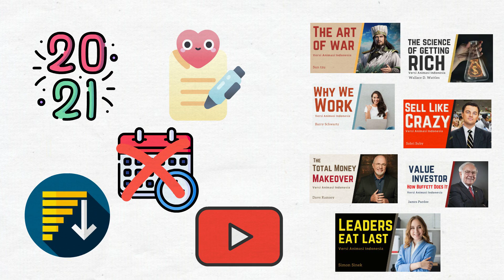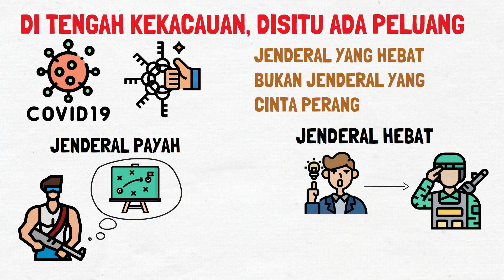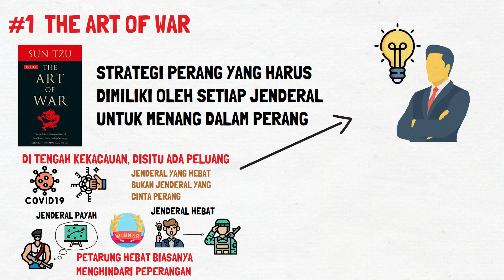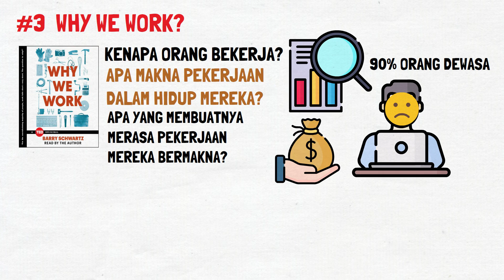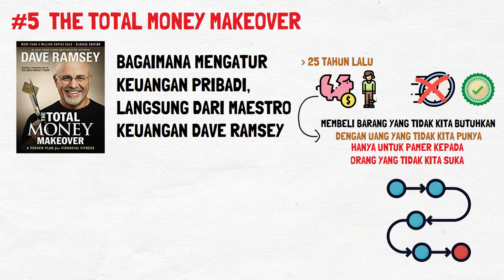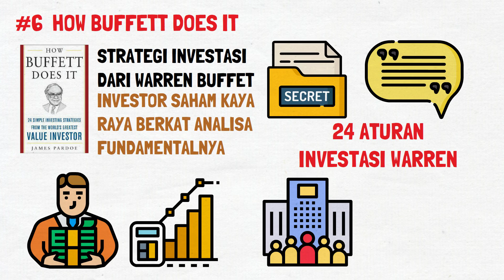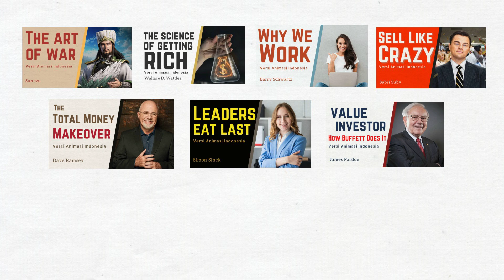7 Rekomendasi Buku Bisnis dan Keuangan 2020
Saya membahas 7 rekomendasi dan review buku bisnis dan keuangan terbaik 2020 versi Si Kutu Buku. Rekomendasi buku bisnis bagus ini cocok buat kamu sebagai rekomendasi buku untuk menambah wawasan misalnya sebagai buku motivasi bisnis ataupun rekomendasi buku bacaan untuk mahasiswa. Mungkin buat beberapa orang, tahun 2021 menjadi sebuah awal dan kalian ingin belajar banyak hal. Misalnya, buku memulai usaha dari nol atau rekomendasi buku pengusaha. Saya sudah menuliskan review buku bisnis terbaik dan rekomendasi buku bagus 2020 yang mungkin cocok buat kamu. Karena sekarang sudah masuk awal tahun 2021, pasti banyak dari kalian yang membuat resolusi dan rencana masa depan. Nah, saya ingin memberikan beberapa buku rekomendasi yang mungkin saja menarik untuk kamu baca. Ohyah, perlu saya ingatkan dulu ya, rekomendasi buku ini bukan disusun berdasarkan tahun terbitnya di tahun 2020 ya, tapi berdasarkan video yang diposting di Channel Si Kutu Buku selama tahun 2020 ya.